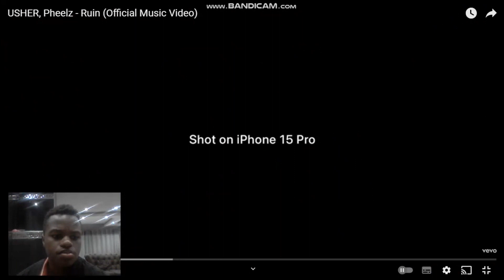USHER, Pheelz - Ruin (Official Music Video) REACTION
please watch the video and watch the videos